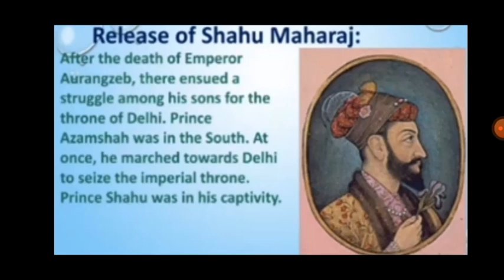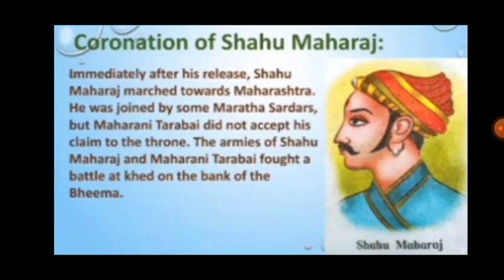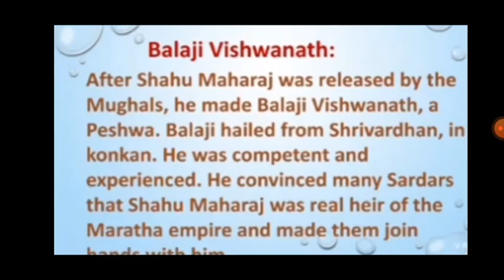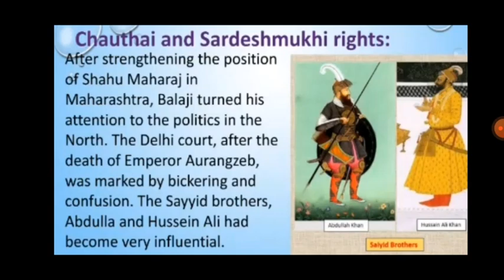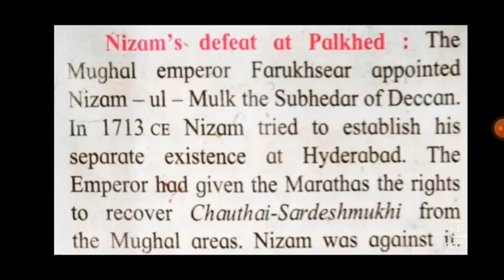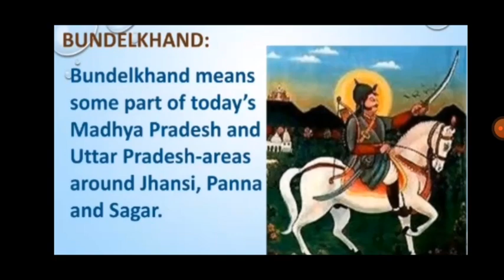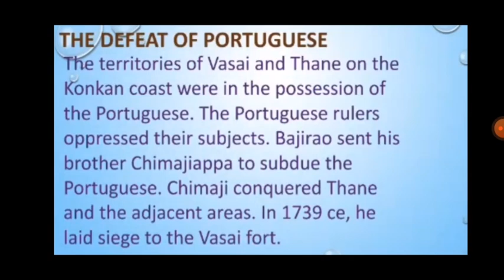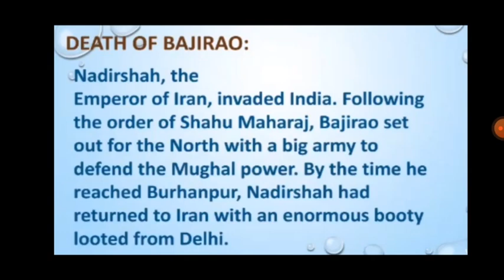Std VII (Class 7) / Maharashtra Board / History / The Expansion of the Maratha Power